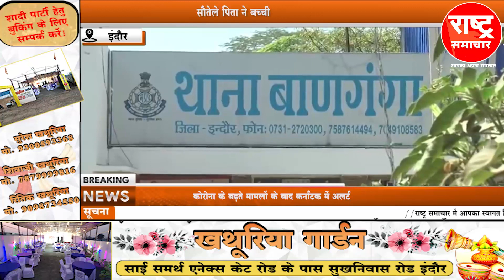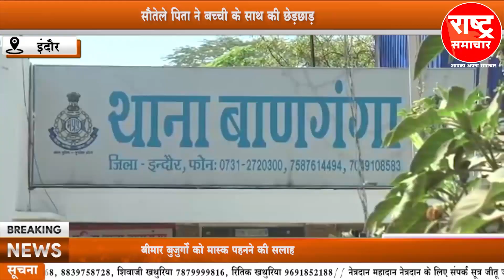सौतेले पिता ने बच्ची के साथ की छेड़छाड़